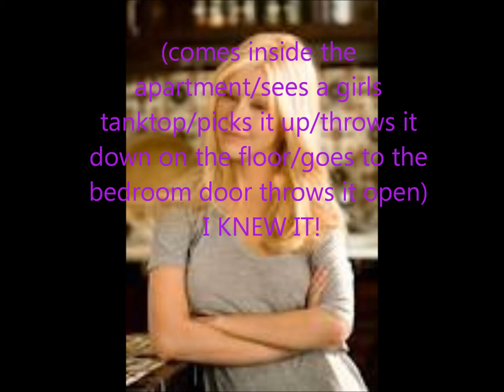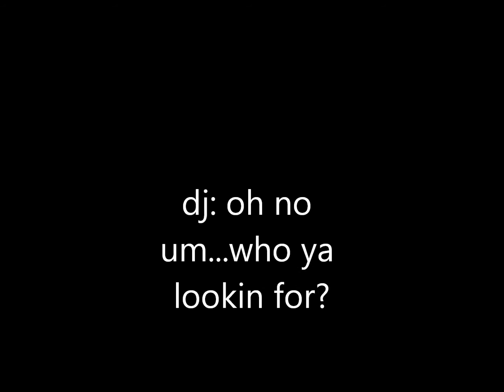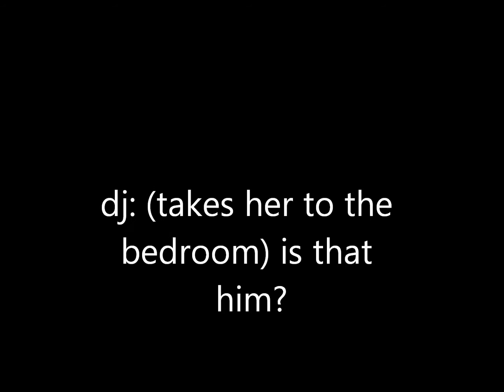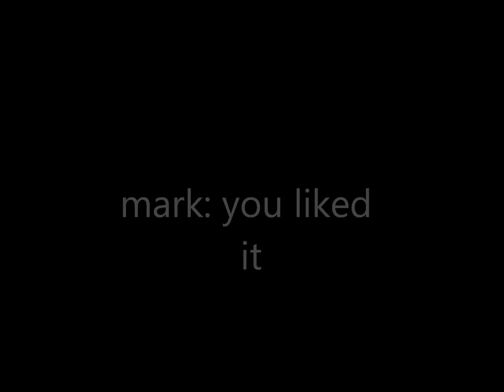burlesque (zashley style) ep 22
NO COPY WRITE INTENDED!!! I OWN NOOTHING! hey guys hope you like it comment rate and sub me plzz